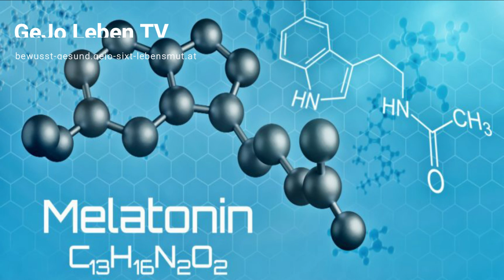Wie Insulin den Biorhythmus beeinflusst! Erfährst DU hier!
Warum INSULIN unseren Biorhythmus, den Wach-Nacht Rhythmus und einiges mehr stark beeinflusst, erfährst du in diesem VIDEO. Alles Liebe GeJo

👌 +Vitamin K2 bei AMAZON sehr zu empfehlen all trans:

👌 Zum Entgiften und Superfood-Chlorella-Spirulina-Kelp Bio Algen:

👌 Lugolsche Jod-Lösung 5 %, diese verwende ich:

👌 Das DMSO Handbuch:

👌 DMSO pharmazeutische Qualität:

👌 MSM Kapseln hochdosiert:

👌 Vitamin K 2 Kapseln:

👌 Vitamin B 12 Lutschtabletten und bioverfügbar:

👌 Den Darm wiederherstellen mit anorganischem Schwefel:

👌 Krebs verstehen und heilen: